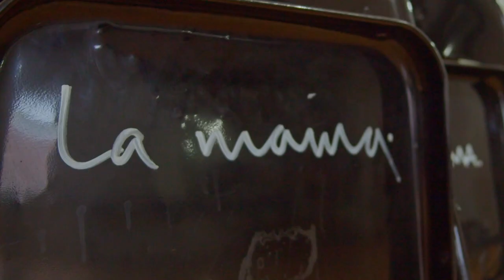Medea Trailer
Medea is a borderless Tekhne Epic for live audiences in person and online conceived by La MaMa's Great Jones Repertory Company, CultureHub, and Zishan Ugurlu. Join the online audience from anywhere in the world.

The online experience of Medea is not a traditional broadcast. Online audiences will interact with the live performance which will be interrupted by encounters with the characters that the in-person audience won't see. Watch from a computer (not a phone) with a webcam to play supporting role in the storytelling through a series of interactions like the manipulation of projected light in the venue, text based communications, and the opportunity to take action on stage.